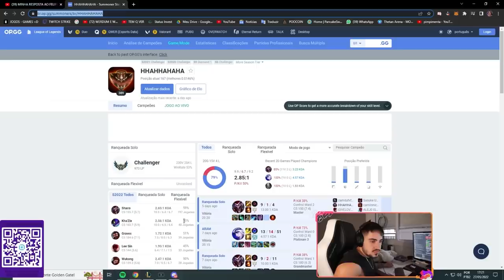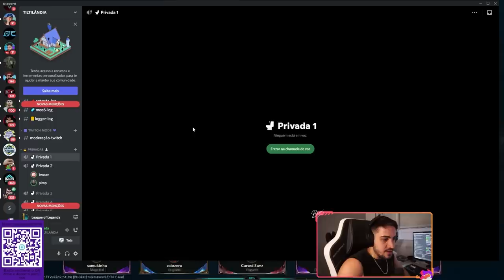DESCONHECEMOS A DERROTA, PERANTE A ESSE DUO!